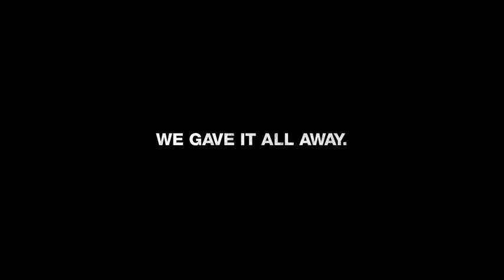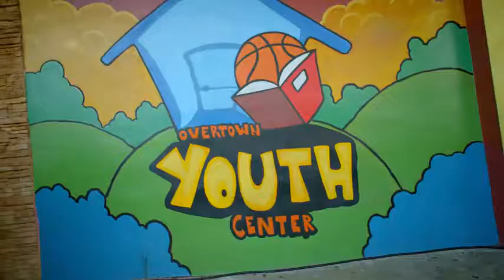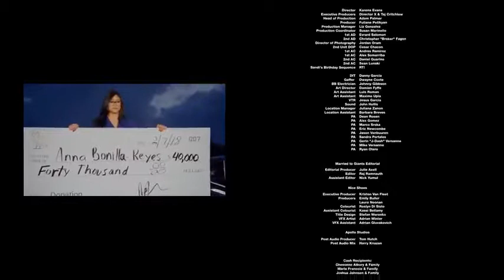Drake - God's Plan (Official Music Video)_HIGH